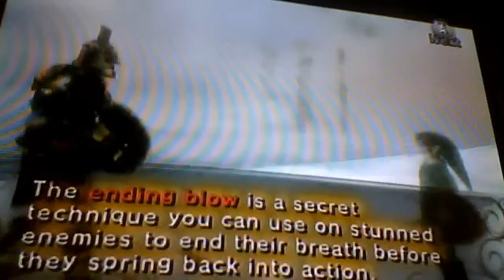....0__0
Human headed chicken with Boobs. Right?